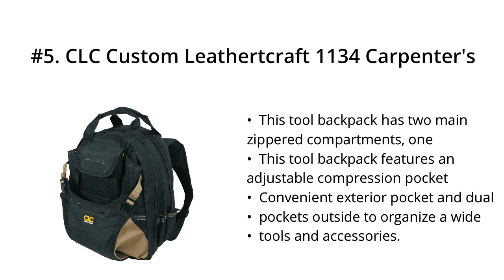Top 5 Best Tool Backpack 2021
Top 5 Best Tool Backpack

I put links to each Tool Backpack reviews at Amazon page in the description, So you can check out the other reviews at Amazon.

#5. CLC Custom Leathertcraft 1134 Carpenter's Tool Backpack, 44 Pockets, Padded Back Support

#4. CLC Custom Leathercraft L255 Tech Gear 53 Pocket Lighted Back Pack , Black

#3. Tenba BYOB 9 DSLR Backpack Insert Tools (636-287)

#2. Carhartt Legacy Classic Work Backpack with Padded Laptop Sleeve, Black

#1. CLC Custom Leathercraft ECP135 E-Charge USB Charging Tool Backpack, 23-Pocket